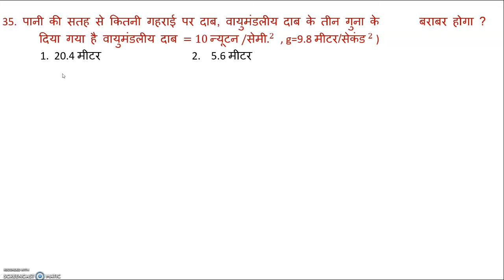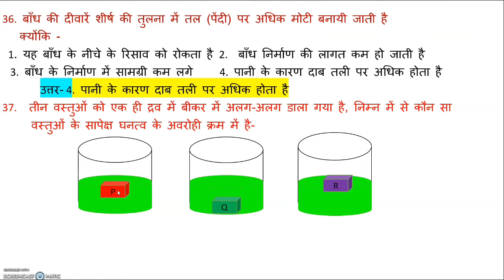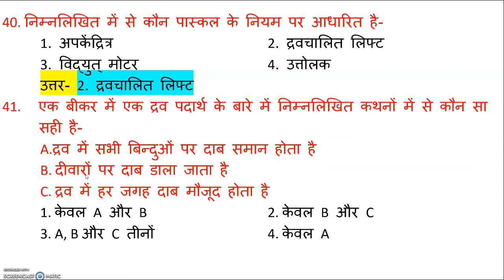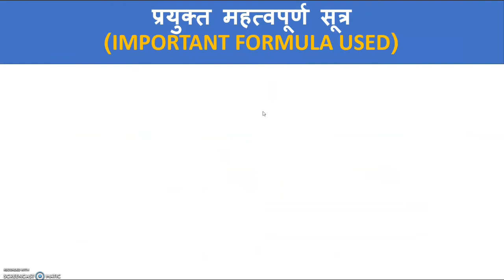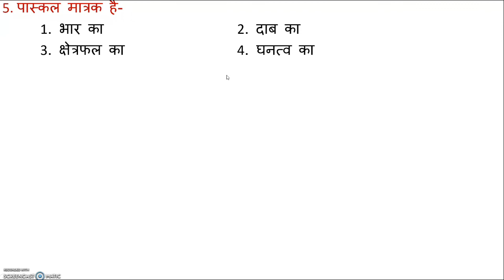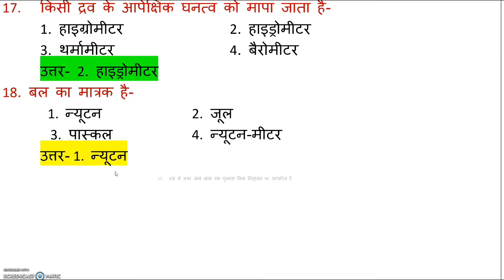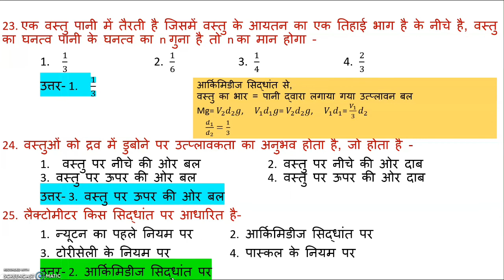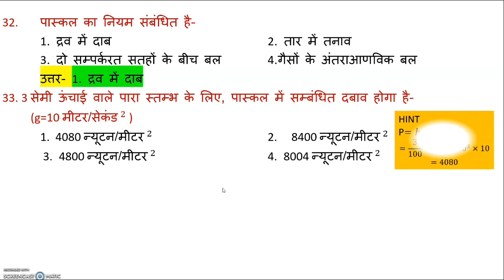राष्ट्रीय आय एवं योग्यता परीक्षा -2023 हेतु विज्ञान (बल एवं दाब से सम्बंधित 50 MCQ || NMMS-2023